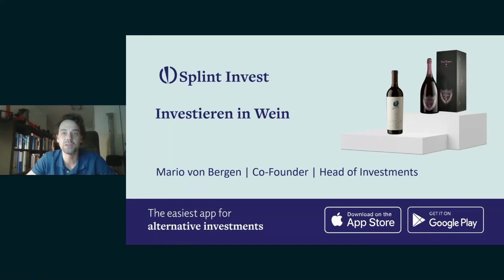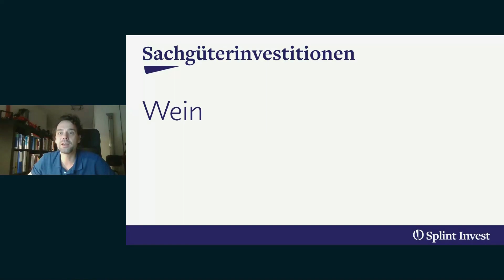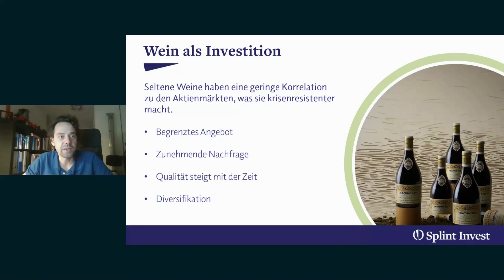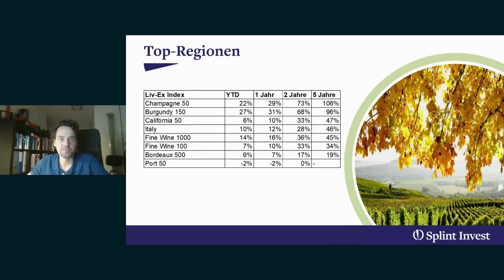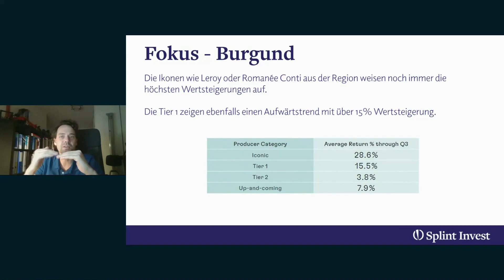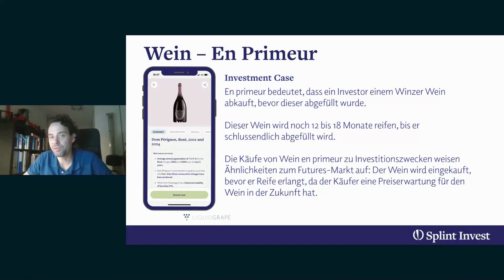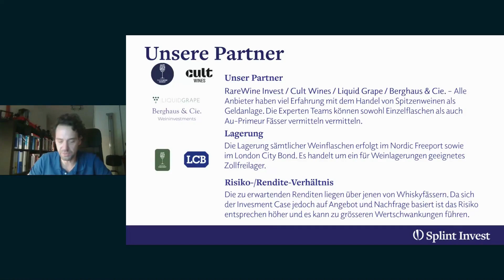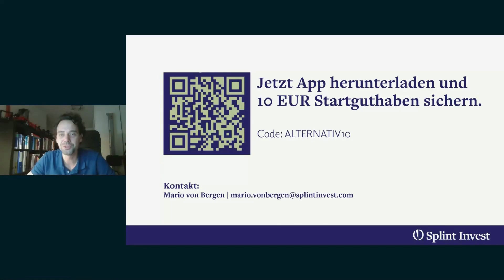Wein als Wertanlage: Der ultimative Leitfaden für Investoren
Wein war einer der ersten Alkohole, die in der Geschichte hergestellt wurden. Er dient schon lange Zeit als Anlageform.
Seltene Weine haben eine geringe Korrelation zu den Aktienmärkten, was sie krisenresistenter macht.
Wein reift auch nach der Abfüllung in Flaschen weiter und profitiert daher im Laufe der Zeit von einem zusätzlichen Preisanstieg aufgrund eines höheren inneren Wertes.

In der heutigen Episode des "Beyond Stocks Podcast" erzählt uns Mario von Bergen, Co-Founder und Head of Investments,  alles was man über Wein als Wertanlage wissen muss.

Erhalte Zugang zu attraktiven und werthaltigen alternativen Anlagen, die von zertifizierten Experten ausgewählt wurden und investiere bereits ab 50 EUR.